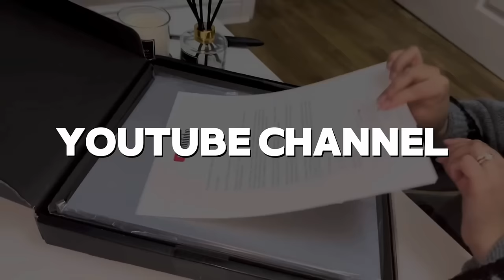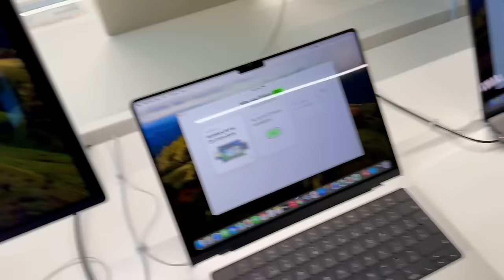I Spend £2500 in one Day 💷 || Big purchase on something I always wanted🥰🇬🇧 || My Wife Angry 😡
Idrees and Haleema Vlogs,
Idrees azam,
Uk Family vlogs,
Birmingham,
Birmingham Vlogs,
Currys in Uk,